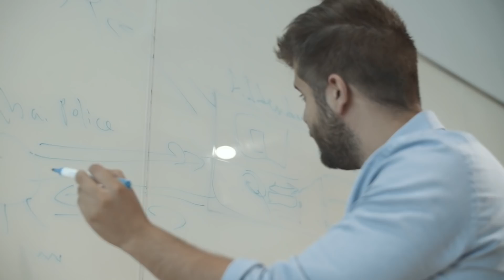Addenda, a Blockchain platform - DIFC Chronicles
From a family of engineers, Karim & Walid turned their 2012 blockchain obsession into reality after they CO-founded Addenda. Addenda was presented to DIFC FinTech Hive in 2018 as a concept which creates a digital ecosystem by combining insurance & blockchain technology. After graduating from the programme, Addenda’s journey hit an impressive growth milestones, which includes the signing of five major insurance players to their blockchain platform.